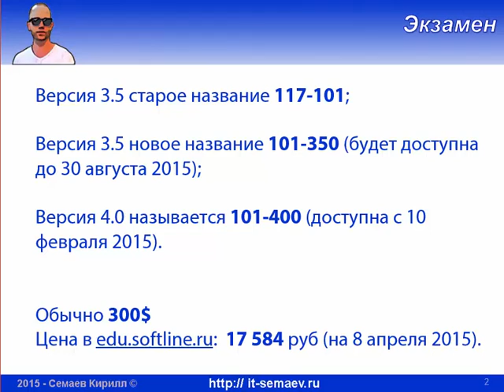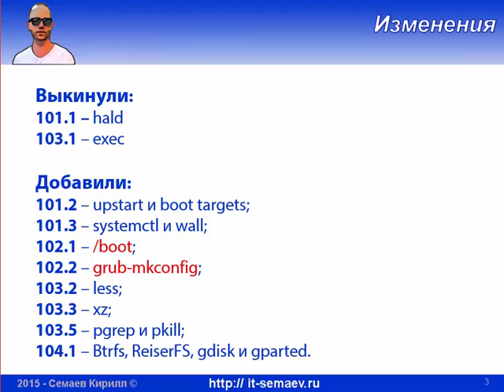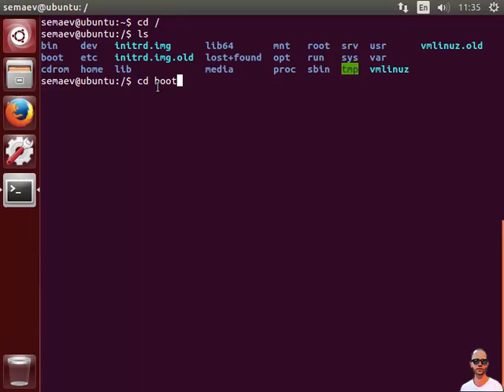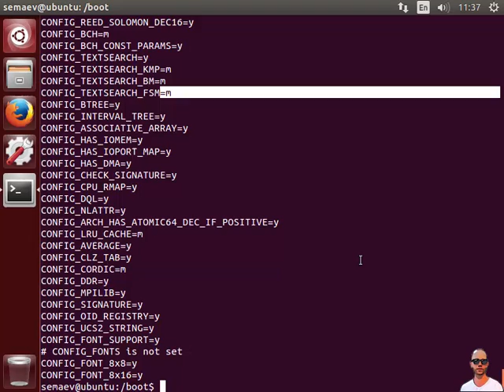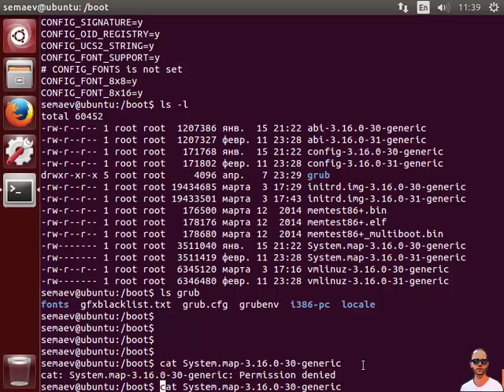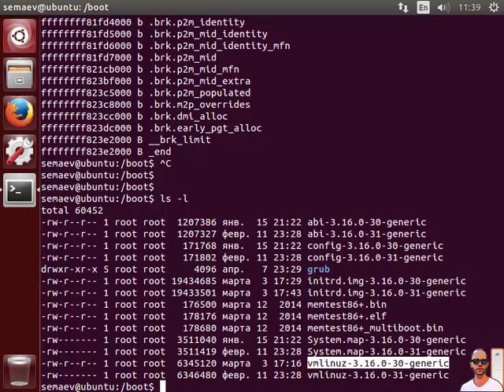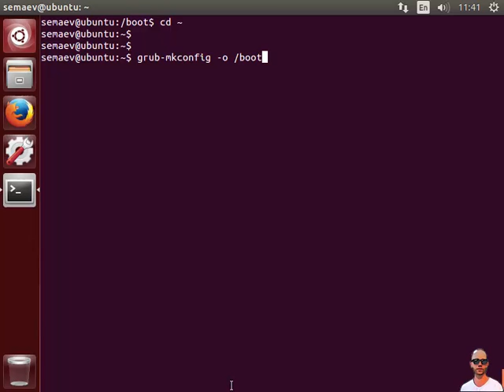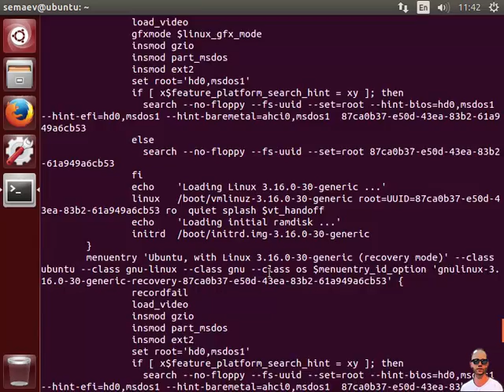LPIC-1, изменения в exam-101 от 10 февраля 2015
Рассказываю что поменялось, как называется, сколько стоит, где можно сдать LPIC. На практике глядим внутрь папки /boot и рассматриваем команду grub-mkconfig (подробно о ней